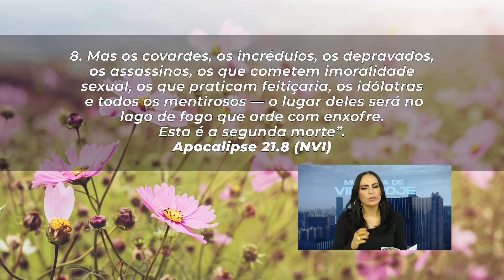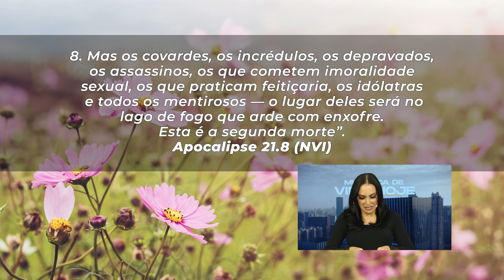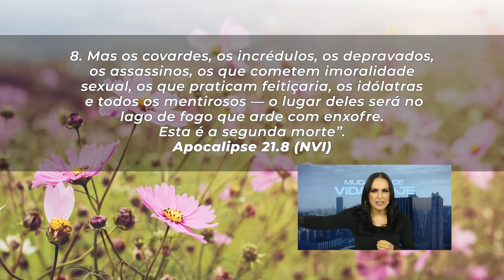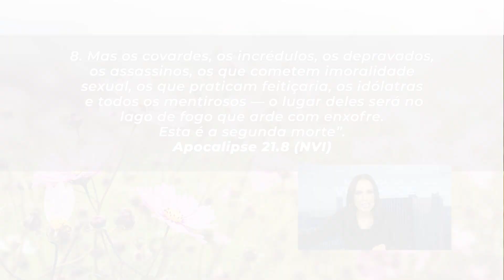Comprometa-se com Deus! || Mudança de Vida Hoje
16 DE ABRIL
Ref.:  Apocalipse 21.8

Precisamos entender que a eternidade é real e as escolhas que estamos fazendo aqui vão determinar onde iremos passar a eternidade. Deus nos deu um espírito de coragem, mas quantos que estão se acovardando, inclusive da fé? Muitos se acovardam e vivem preocupados com a opinião dos outros, e acabam negando a fé no Senhor. A pior covardia é a de ter vergonha do Senhor Jesus.

O Senhor nos deu um espírito de coragem e precisamos possuir em nossas vidas. Precisamos nos levantar e nos comprometermos com verdadeiramente com o Senhor!

✝️  Seja um semeador na obra de Deus!